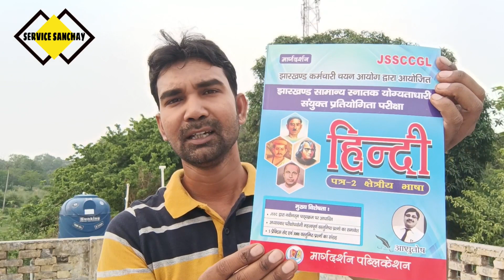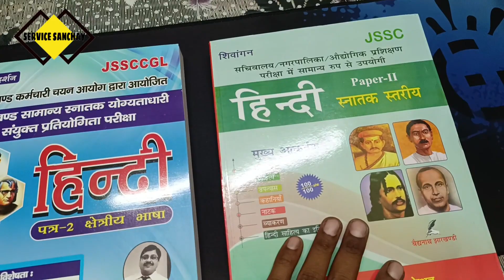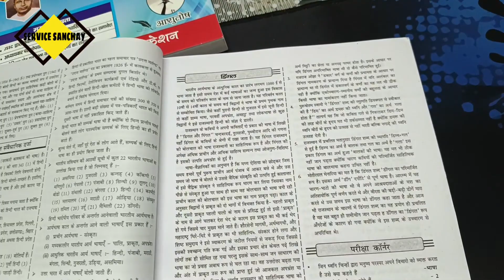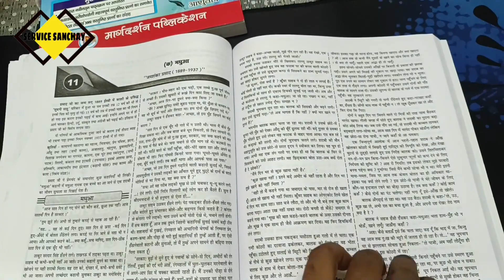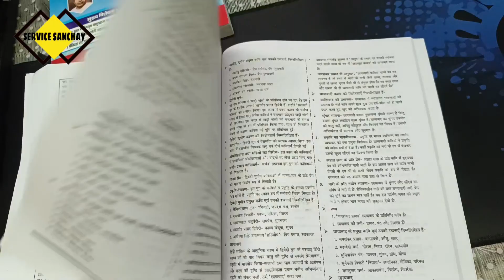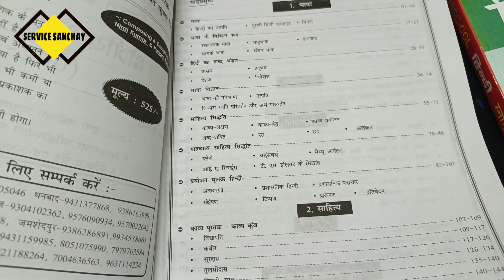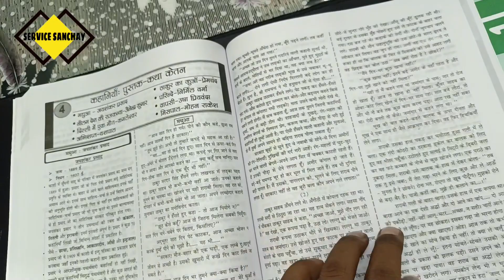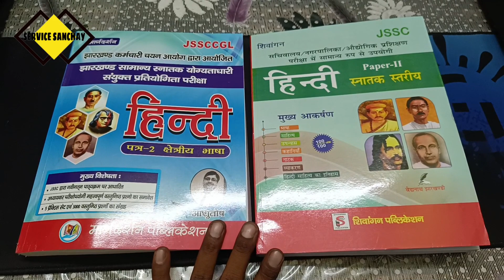jharkhand cgl hindi paper 2 | ssc cgl hindi syllabus 2023 | jssc hindi language paper 2 book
review of jharkhand cgl hindi paper 2 book shivagan and margdarshan.

our store address:
vidya bharti
dhanbad jharkhand